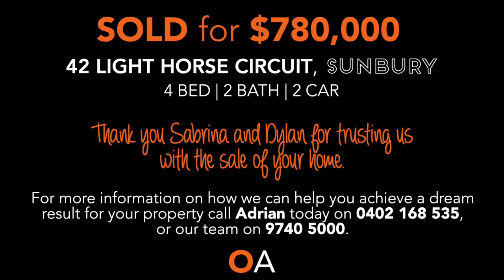42 Light Horse Circuit, Sunbury. - Vendor Testimonial ⭐️⭐️⭐️⭐️⭐️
42 Light Horse Circuit, Sunbury

Congratulations to Sabrina & Dylan on the sale of their home, 42 Light Horse Circuit in Sunbury.

Take a listen to hear all about their expierence in selling their home with ONE Agency. We always pride ourselves on working as a team and as Sabrina says "ONE Agency was the ONE" for them.

If you have been thinking of selling of your home and would like a whole team behind you, then you need to call ONE Agency on:

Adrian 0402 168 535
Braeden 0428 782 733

We 🧡 Sunbury